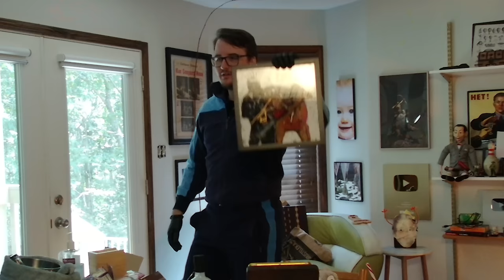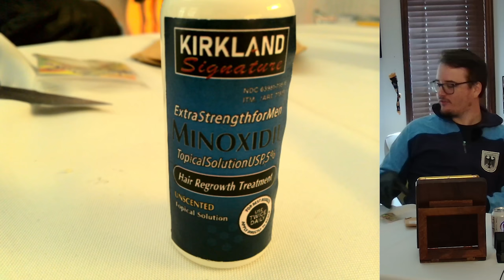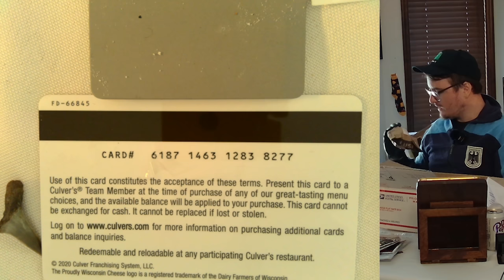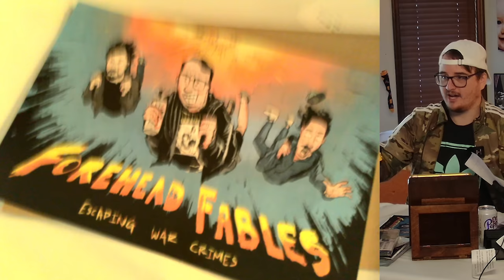I had to DELETE this vod instantly